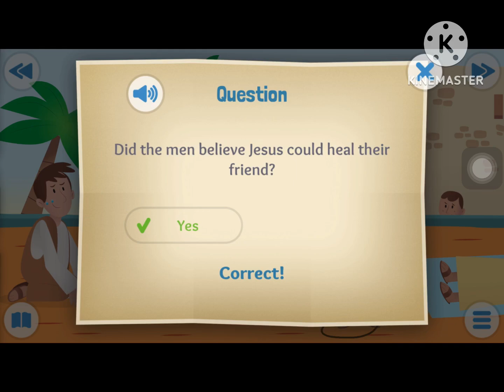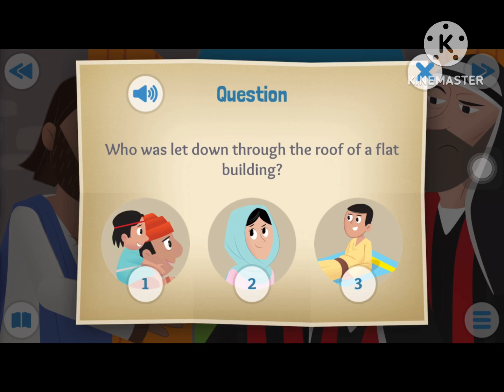Through The Roof// Jesus Heals A Paralysed Man//Bible Story